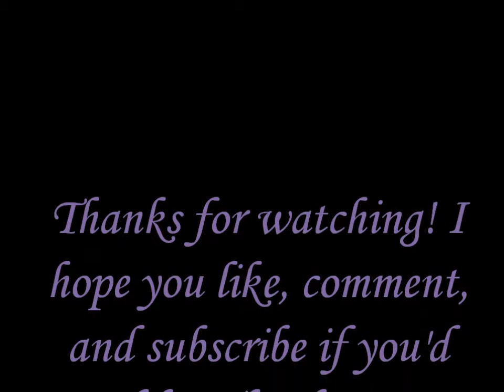Simple Smokey Eye(My Thanksgiving Look)Tutorial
I hope you all enjoy this tutorial of my simple smokey eye look. It;s not too dark but it is subtle and easy to do. I have a hard time doing a smokey eye look but this one does look pretty good. Thanks :D